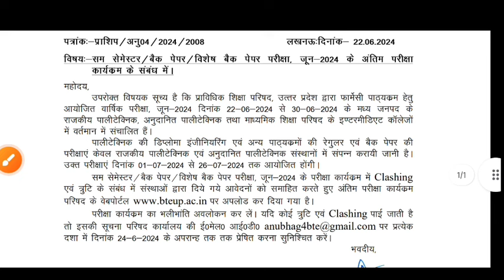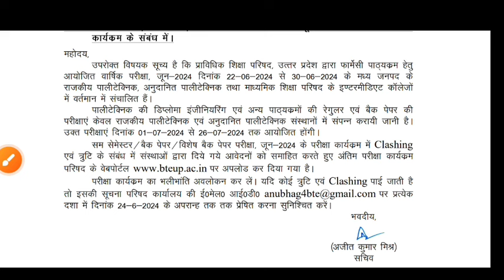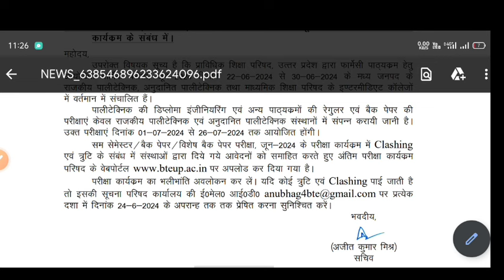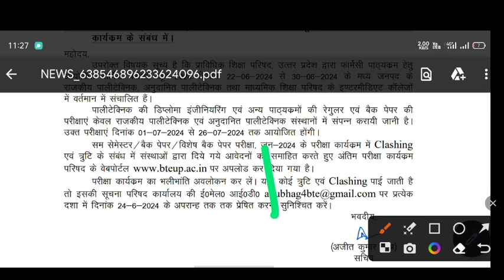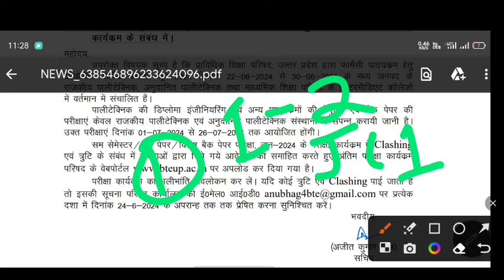Bteup latest news today | Bteup Viva Practical Date 2024| Bteup Even Semester Exam Latest News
OMG 😱Bteup Exam 2024 Date बढ़ेगी या नही Tweet, सब क्लियर हो गया | Bteup Even Semester Exam Date 2024

Bteup Exam 2024 Date बढ़ेगी या नही Tweet, सब क्लियर हो गया | Bteup Even Semester Exam Date 2024

polytechnic even semester exam date 2024
Bteup Exam June 2024
Bteup Back Paper Exam 2024 date